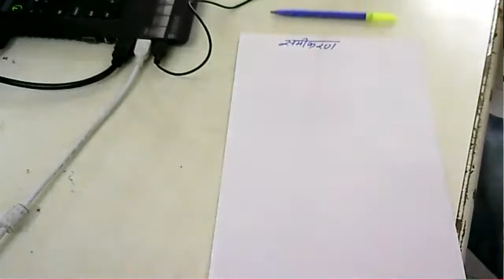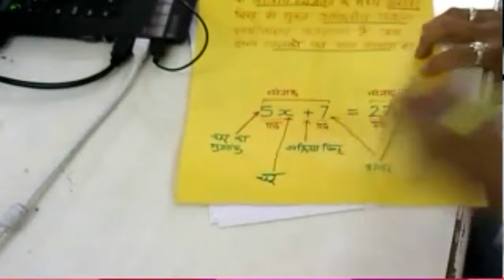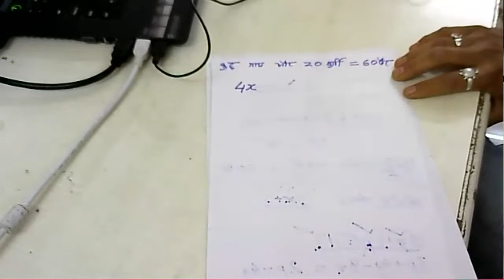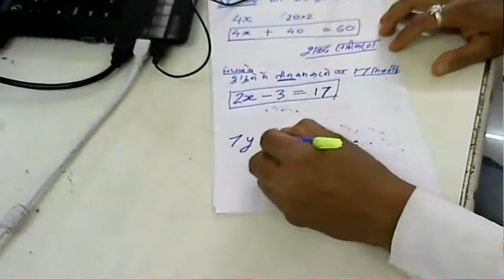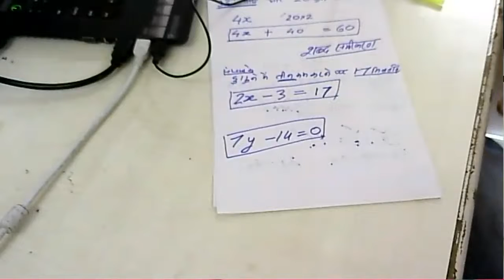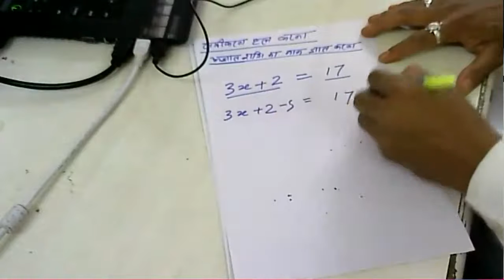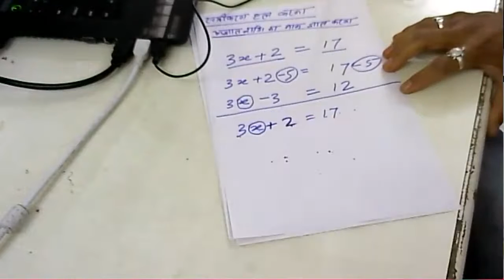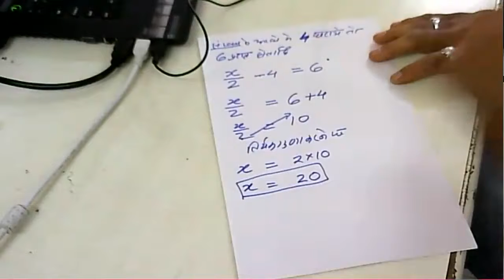कक्षा 6 गणित(14- समीकरण)byभास्कर देवांगन प्रधान पाठक शा प्रा शा रिकोखुर्द